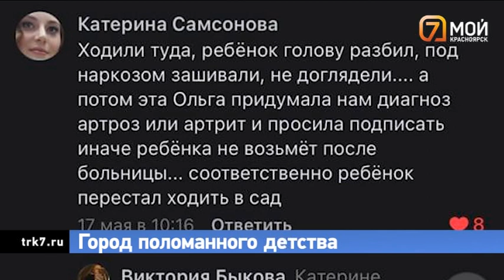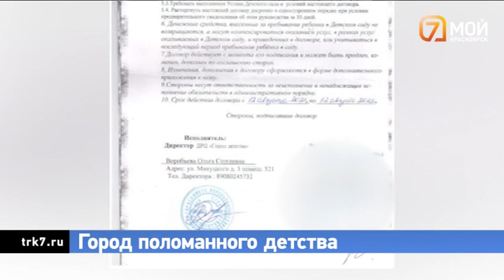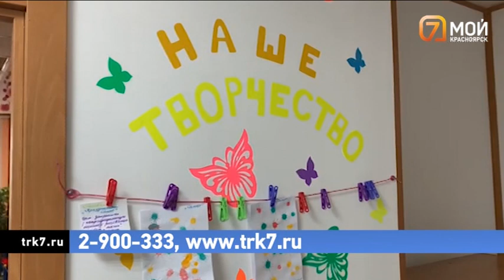История с жестоким обращением в красноярском детском саду обрастает новыми подробностями